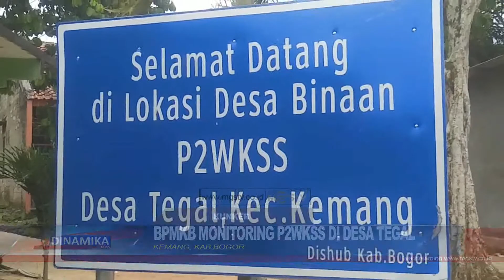BPMKB MONITORING P2WKSS DI DESA TEGAL